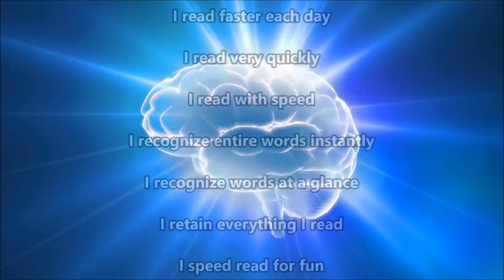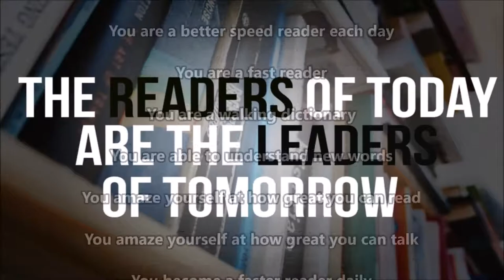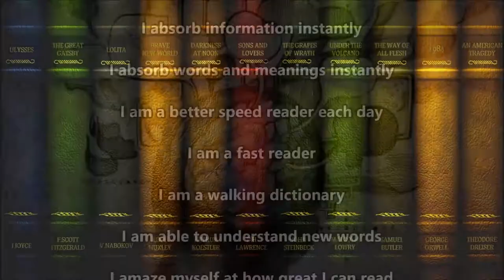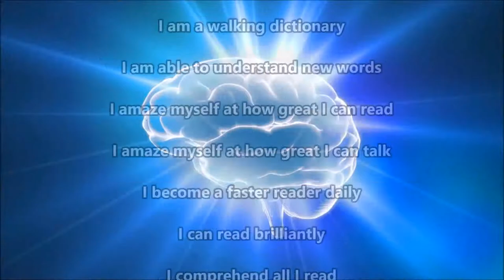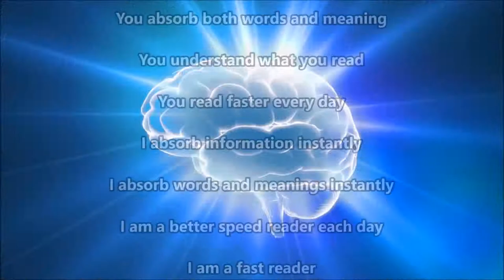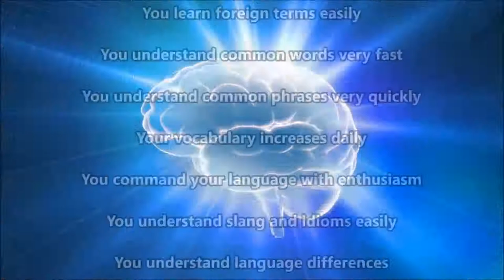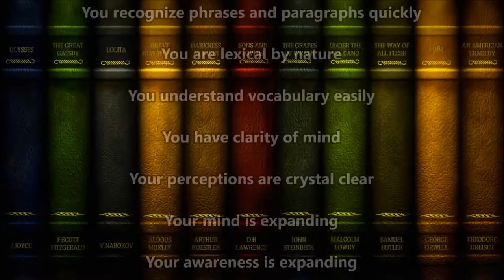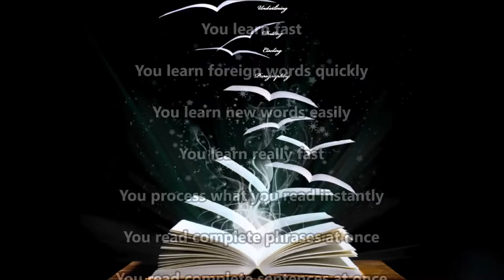Speed Reading Subliminal Audio + Visual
Speed Reading Subliminal.

Text & Audio Affirmations:
I absorb information instantly.
I absorb words and meanings instantly.
I am a better speed reader each day.
I am a fast reader.
I am a walking dictionary.
I am able to understand new words.
I amaze myself at how great I can read.
I amaze myself at how great I can talk.
I become a faster reader daily.
I can read brilliantly.
I comprehend all I read.
I comprehend slang.
I comprehend words at a glance.
I comprehend words instantly.
I get respect when I talk.
I have a fast and capable mind.
I know how to speed read.
I know what I read.
I learn fast.
I learn foreign words quickly.
I learn new words easily.
I learn really fast.
I process what I read instantly.
I read complete phrases at once.
I read complete sentences at once.
I read faster each day.
I read very quickly.
I read with speed.
I recognize entire words instantly.
I recognize words at a glance.
I retain everything I read.
I speed read for fun.
I understand all words fast.
I understand every context.
My vocabulary grows daily.
My vocabulary grows easily.
My vocabulary is amazing.
Speed reading is fun.
Words flow easily into my mind.
I recognize words easily.
I recognize phrases and paragraphs quickly.
I am lexical by nature.
I understand vocabulary easily.
I have clarity of mind.
My perceptions are crystal clear.
My mind is expanding.
My awareness is expanding.
My knowledge is expanding.
I have superhuman reading capabilities.
My brain functions at peak performance.
My brain functions at maximum efficiency.
My brain functions perfectly.
I use 100% of my brain.
I learn new words quickly.
I recognize key words easily.
I have an amazing memory.
I use context to understand meaning.
I learn foreign languages easily.
I learn foreign terms easily.
I understand common words very fast.
I understand common phrases very quickly.
My vocabulary increases daily.
I command my language with enthusiasm.
I understand slang and idioms easily.
I understand language differences.
I comprehend all that I read.
I absorb both words and meaning.
I understand what I read.
I read faster every day.
...in "You" format as well.

Watch in HD. Headphones/Earphones are optional. Use this subliminal video often to get speed reading abilities. Watch and listen for best results. You can still get results from just watching or just listening if that's more convenient for you. This subliminal video has both audio and visual affirmations. Set to a comfortable volume. Use at least once a day until no longer needed. There are no binaural beats or frequencies in this video.